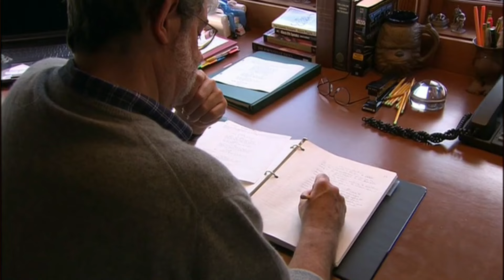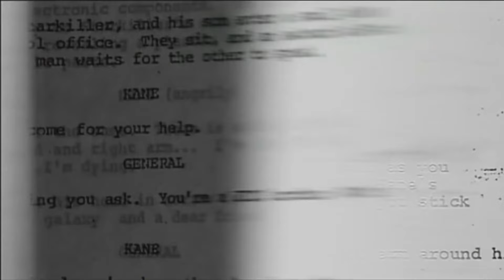Smersh Pod - Star Wars: Revenge of the Sith (Part Two)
John and Tom venture once more to bring us the exciting conclusion to the Star Wars prequels.